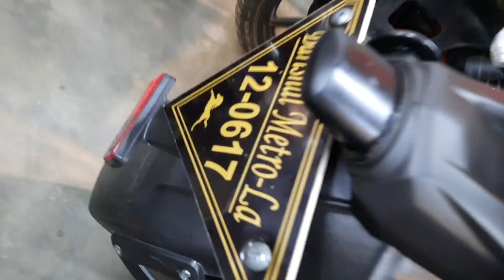এত কমদামে পালছার কোথাও পাবেন না।second hand bike price in Bangladesh 2022/bd Barisal vlog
এত কমদামে পালছার কোথাও পাবেন না।second hand bike price in Bangladesh 2021/bd Barisal vlog

বাংলাদেশ মটরস এর সাথে যোগাযোগের জন্য 🏍️ফোন নম্বরঃ--
(বাংলাদেশ মটরসঃ
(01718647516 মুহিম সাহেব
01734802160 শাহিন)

           ❤️আলহামদুলিল্লাহ ❤️
     🌐আছছালামুআলাইকুম🌐

বিডি বরিশাল ব্লগের অফিসিয়াল ইউটিউব চ্যানেলে আপনাকে স্বাগতম।আপনাদের সমর্থন ও সহযোগিতা প্রত্যাশা বা কামনা করি আশা করি ভিডিও গুলো উপভোগ করবেন।বরিশাল থেকে ব্যবহারকৃত বাইক গুলো কিননুন একদম সাশ্রয় মূল্য।আপনাদের কথা মাথায় রেখে আমি সব সময় চেষ্টা করি কম দামের মধ্যে ভাল মানের বাইক গুলো আপনাদের সন্ধান দেয়ার।

Alhamdulillah to say I am Rafsun by BD barishal vlog.
I am happily say that this is used bike reviews channels  for u.i am making different kind of bike & mobile & etc vlogs & review.which is you want.Bd Barishal vlog welcome here. You can enjoying  my YouTube channel vedio.I am trying to Given level best of mine forgiven me for my  mistake on my vlog &review.  Thanks for read.

Bike review by BD barisal vlog,
secondhand bike barishal 2021#used bike bd 2021
tvs platina pulsure yamaha bajaj suzuki venily honda hero hero honda#discover#Tvs#rafsun bike rafsun bike j vlog#rafsun#rafsun vlog#rafsun bike vlog barisal barisal bike vlog used bike barishal rafsun motocycle vlogs.motorcycle.
secondhand bike sales at Barishal#SECONDhand bike purchase at Barisal
secondhand bike#barishal bike#borishal sodor bike
borishal secondhand bike#borishal vlog # barishal bike vlog#borishal bike vlog
bike vlog at barishal
borishal vlog
bd barishal vlog # bd barishal bike blog#bd vlogs.
bangla bike review,bike review in bangla,
bike price in bd
bike review borishal,
sports bike,r15 v3,yamaha,honda,suzuki,gsxr,repsol,cbr,
apache 4vused bike price.second hand bike market
hero hunk,suzuki gixer,
bd vlog,used bike bangladesh,second hand motorcycle। bd barishal vlog,hero bike,yamaha bike,second hand bike 2021,
used bike price in Bangladesh 2021,vlog bd,bike vlog,second hand bike price 2021
used bike bd 2021
Bike price in barisal,
Barisal bike showroom,
Suzuki showroom Barisal,
used bike hat Dhaka
rafsun vlog
bd Barisal vlog bd barishal vlog
used bike showroom barisal
used bike
tvs yamaha pulser platin r15 hero aprila runner bike
2nd hand bike showroom,
Second hand bike 2020,
Second hand bike barisal,
2nd hand bike price in bd,
Barisal Bike showroom,
Second hand Motorcycle price.
সেকেন্ড হ্যান্ড বাইক ২০২১,used bike,second hand bike price.
সেকেন্ড হ্যান্ড বাইক এর দাম,কম দামে বাইক,সস্তায় বাইক
bike collection.